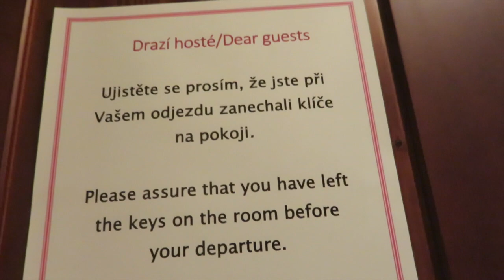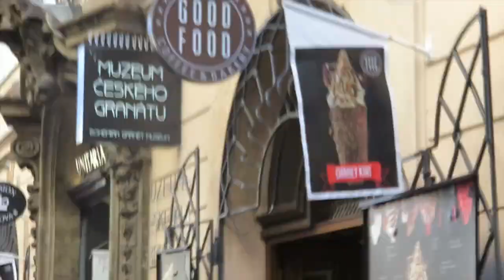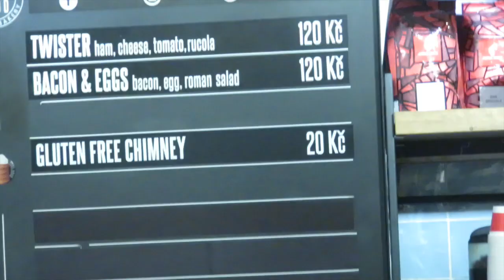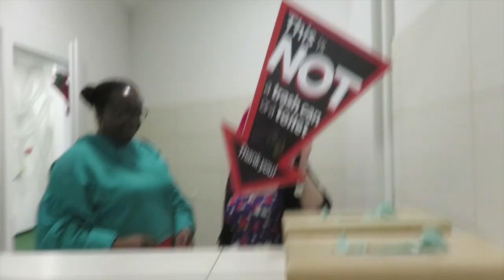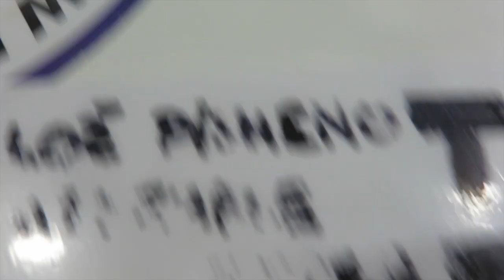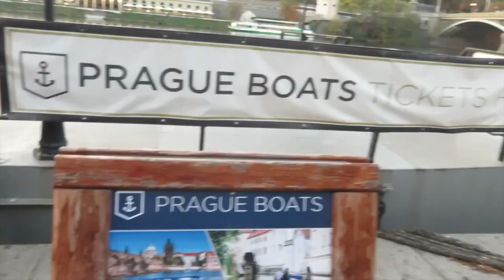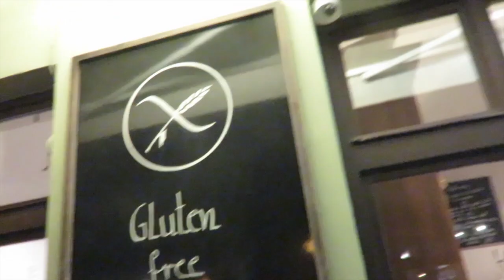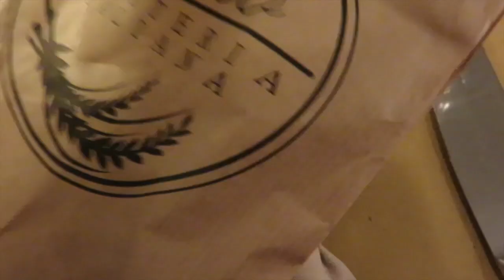PRAGUE OCT 2019 | Day 4 | Chimney Cakes & River Cruise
Day 4 of our Prague trip! We ate chimney cakes, visited the Museum of Senses, did a beautiful river cruise and ate gluten free Italian food!